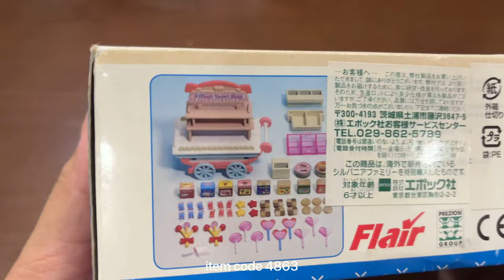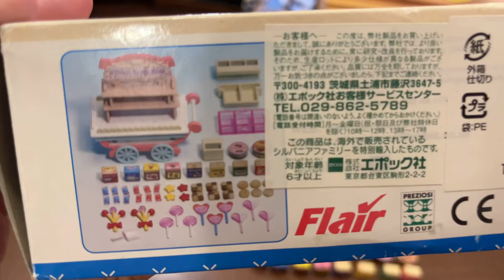Village Sweet Shop 🍭🍭🍭 [Sylvanian Families] [Calico Critters] [실바니안패밀리]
Village Sweet Shop _ 4863

Music 🎵
Cloudy _ massobeats